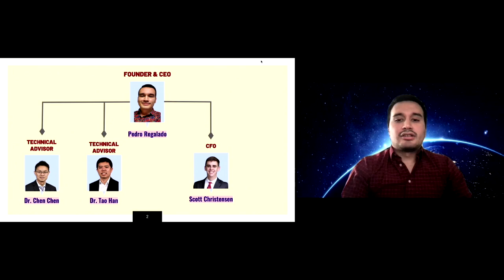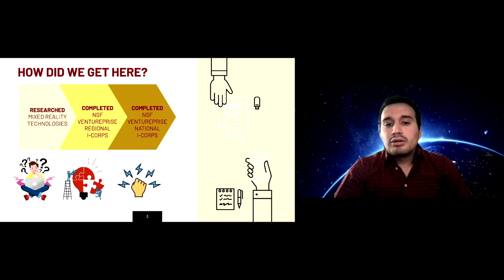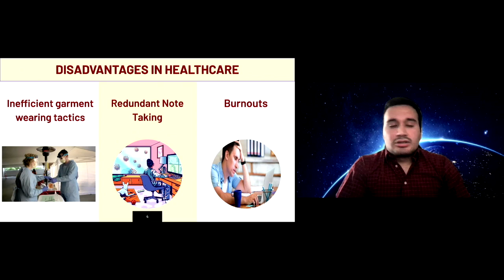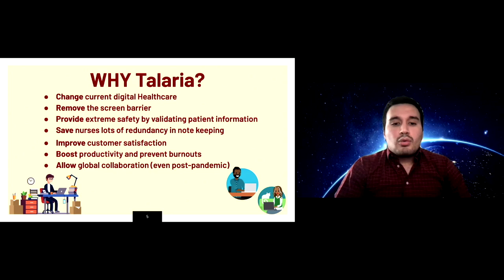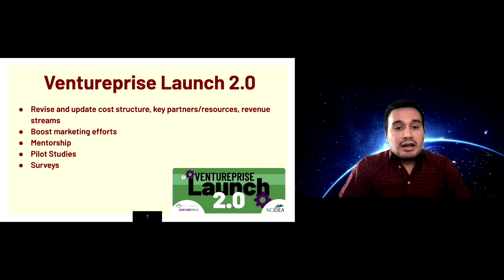Pedro Vera Talaria Technologies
Talaria is a mixed reality telehealth system that aims to reduce at least 25% of the time nurses and doctors spend on filling out patient forms and charting so that they can spend more time helping the patient get the care that they need.